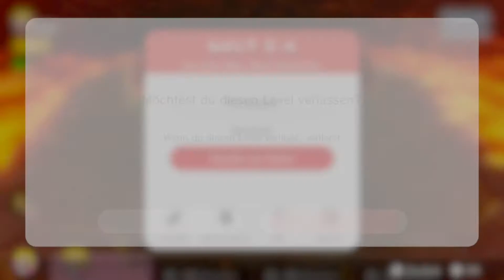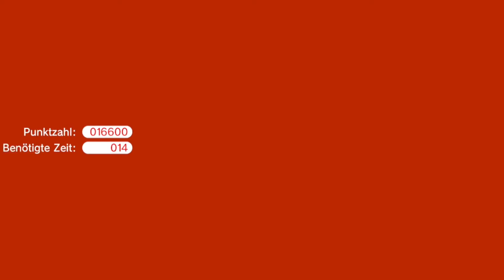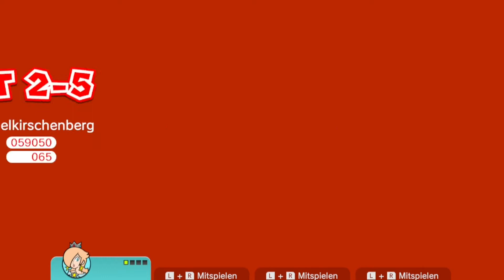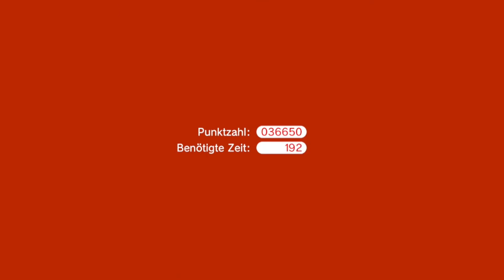Welt 2 zu 100% 😸SUPER MARIO 3D WORLD😸 #18 [Deutsch] [No Commentary]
Melli Spielt Super Mario 3D World mit einer Challenge, ohne Commentary.
Zu den Regeln der Challenge:
1. Jedes Level was ich betrete egal ob schon mal gespielt, oder nicht. Muss ich beim Charakter Auswahlbildschirm auf + Drücken und den Zufallsgenerator entscheiden lassen.
2.Ich darf das Item was ich im Inventar habe NICHT benutzen. Sprich ich darf nie Steuerkreuz Hoch drücken.
3: Das Projekt ist Abgeschlossen (wenn es meine Technik mitmacht) wenn ich alle Stempel besitze.